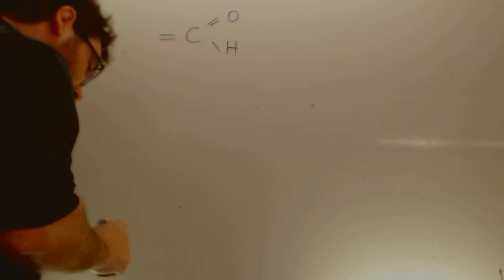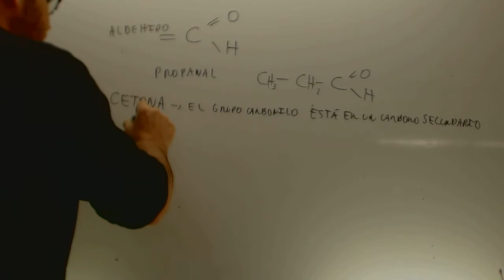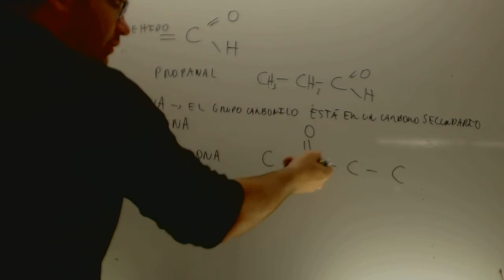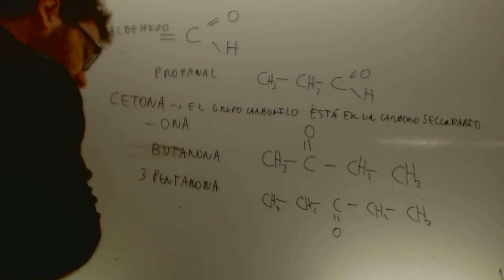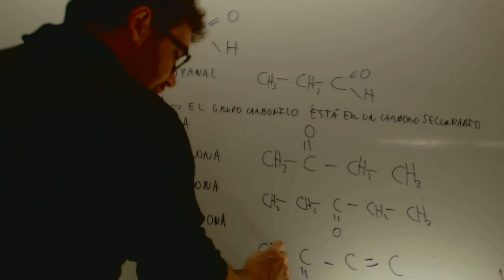Cetonas Formulacion organica Quimica Acceso CFGS Academia Usero Estepona